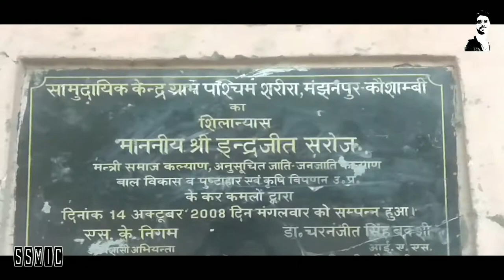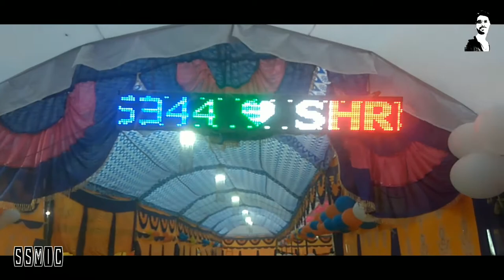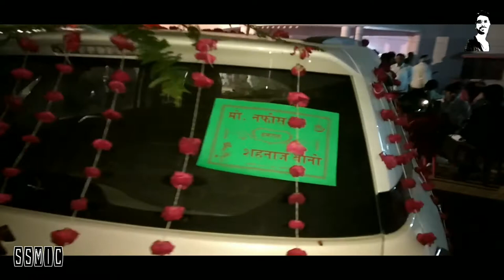A Tour Of Kaushambi || ALLAHABADI BAKLOL VIDEO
ALLAHABADI BAKLOL VIDEO channel's idea is to deliver message to the audience through entertaining videos that can bring change in people's life. The each and every video on this channel are surely gonna make you laugh out loud while creating awareness at the same time. Get ready to be entertained by us. ALLAHABADI BAKLOL VIDEO Online Youtube Entertainment Network, owned and operated by creative itts shakil where you can watch regular shows and content, created especially for the young audience, across genres , We are crazy!! We are Wacky!! We are ALLAHABADI BAKLOL VIDEO that's what we are, our creations are on the various line. ALLAHABADI BAKLOL VIDEO creations offers unlimited fun and creative entertainment to its audience via funny and humorous videos. We are growing day-by-day, promotional videos, short films and movie making.